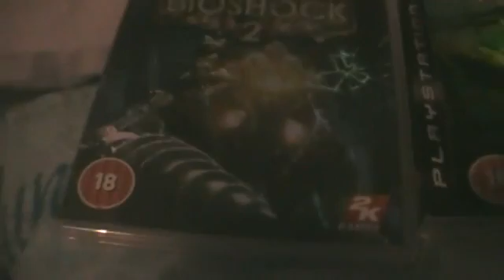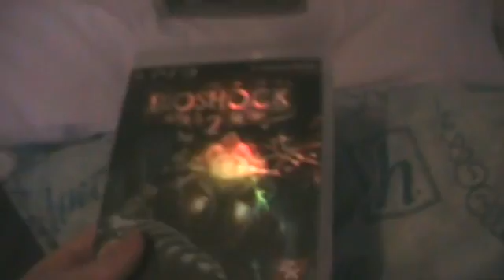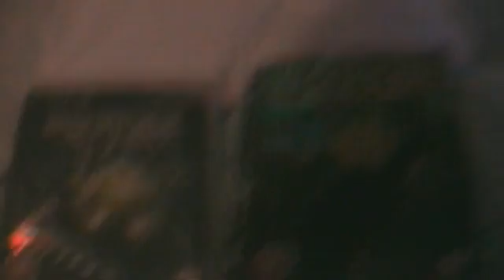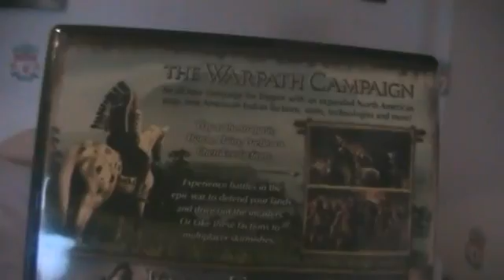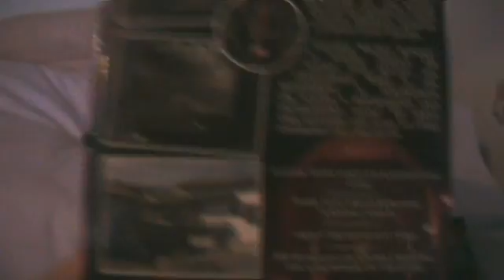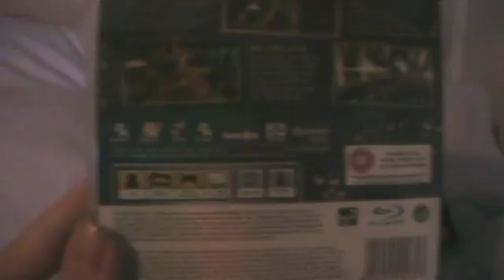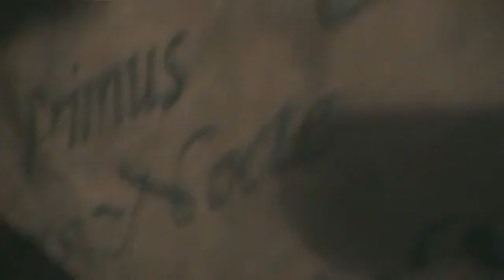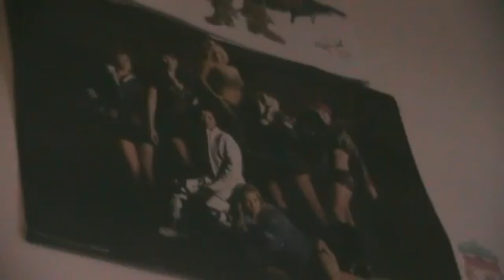Results Update CHECK IT OUT !!! or Corkey the cat will kill u !!!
ok so this is my video discussing the results i got in my gcses and what i got as a reward for my hard work  i hope u enjoy